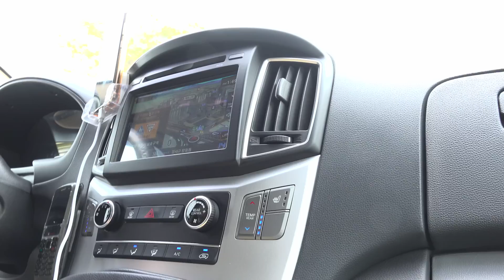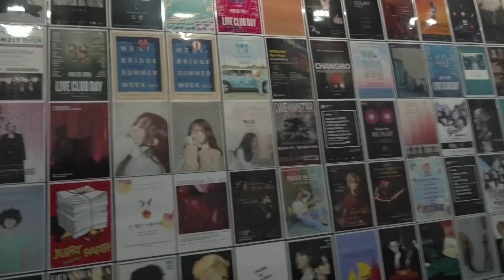【プレミア公開】reGretGirl Live Blu-ray『drops』DOCUMENTARY FILM in Korea 未収録映像公開！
7月26日に発売された Live Blu-ray『drops』に収録されている「DOCUMENTARY FILM in Korea」 の未収録映像をプレミア公開！
沢山のコメントをお待ちしております！

21時からは、同じく本日発売の配信シングル「ページワン」のMusic Videoをプレミア公開！

※本映像をご覧の皆様は、「ページワン」Music Videoへ自動でリダイレクトされます！

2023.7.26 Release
Live Blu-ray『drops』
¥6,050 (tax in) / COXA-1321

■Live
reGretGirl presents winter oneman tour 2023 “tear”
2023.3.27 at EX THEATER ROPPONGI
1. ギブとテイク
2. best answer
3. ルート26
4. soak
5. ピアス
6. Shunari
7. グッドバイ
8. 車の中から
9. ハングオーバー
10. インスタント
11. KAWAII
12. シャンプー
13. テレフォン
14. スプリング
15. ダレヨリ
16. サンシャワー
17. winter
18. サムデイルーザー
19. ルックバック
20. tear
21. ホワイトアウト
22. remind
■LOOK BACK TALK winter oneman tour 2023 “tear”
■DOCUMENTARY FILM in Korea

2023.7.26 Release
Digital Single「ページワン」
¥262 (tax in) / COKM-44467

reGretGirl presents LOVE × CALL TOUR 2023
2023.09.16 (土) 金沢EIGHT HALL w/ Base Ball Bear
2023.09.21 (木) 札幌PENNY LANE 24 w/ キュウソネコカミ
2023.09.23 (土) 仙台Rensa w/ wacci
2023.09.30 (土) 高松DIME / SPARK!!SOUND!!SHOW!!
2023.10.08 (日) 福岡DRUM LOGOS w/ coming soon…
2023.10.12 (木) Zepp Shinjuku w/ the shes gone
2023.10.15 (日) 広島CLUB QUATTRO w/ kobore
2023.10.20 (金) 名古屋DIAMOND HALL w/ coming soon…
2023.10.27 (金) なんばHatch w/ SHE'S

大阪を拠点に活動する、切なく女々しい歌詞と、キャッチ―なメロディーが特徴の3人組次世代センチメンタルギターロックバンド。
平部雅洋 (Vo&Gt)、十九川宗裕 (Ba)、前田将司 (Dr)。
誰もが一度は経験したことがあるであろう等身大の歌詞は同世代だけでなく、幅広い層にも届く、切なさとポップさを持っている。
平部 (Vo&Gt)が昔の彼女にフラれて「いつか有名になってフッたことを後悔させてやる。」と思い、後悔のregretと女の子のgirlで（後悔する女の子）という意味でバンド名を命名。